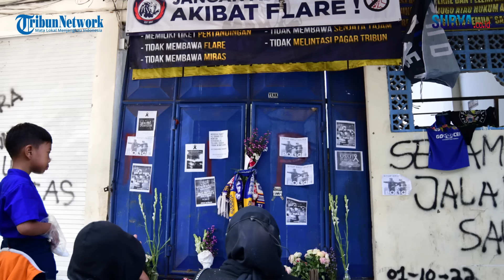SOSOK Penjebol Tembok di Gate 13 Demi Jalan Keluar saat Tragedi Kanjuruhan Malang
VP: Saiful Sholichfudin / Reporter: Rizal Fanani

Gate 13 Stadion Kanjuruhan Malang menjadi viral karena situasi yang begitu mencekam saat tragedi pasca pertandingan Arema FC versus Persebaya Surabaya.

Konon, Gate 13 masih terkunci saat gas air mata ditembakkan ke tribun penonton.

Walhasil penonton yang mau keluar berdesakan.

Suasana sangat mencekam dan korban bergelimpangan.

Dalam tragedi di Kanjuruhan, berdasarkan data terakhir Kemenkes, total 131 orang tewas dan sekitar 31 orang luka berat dan 253 lainnya luka ringan.